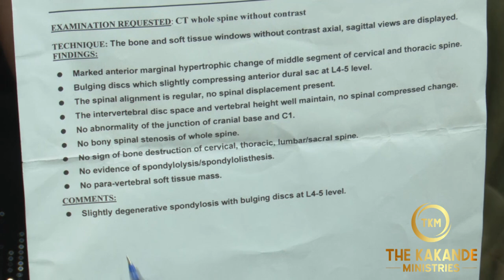MAYOR LUKONGA FROM ZAMBIA HEALED AND FREE.